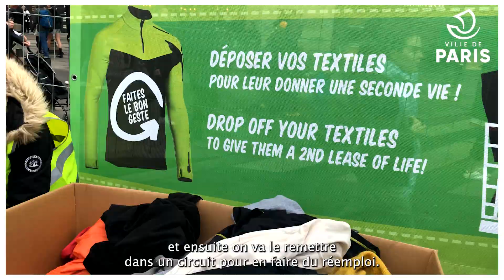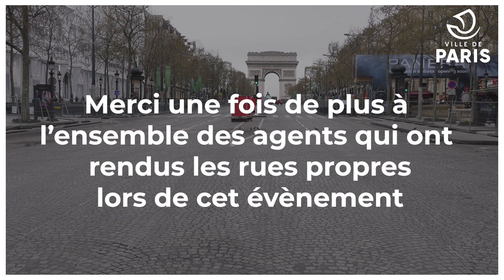Marathon de Paris 2023 : la Propreté de Paris en action ! Tri, recyclage et nettoyage éclair !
Découvrez les coulisses du Marathon de Paris et le travail des agents qui assurent la propreté de notre belle ville ! 🏃‍♂️🌍♻️ Plongez dans l'action avec les équipes de la Propreté de Paris qui ont travaillé sans relâche pour nettoyer le parcours avant et après l'événement, tout en mettant en place un système de tri des déchets ultra-efficace. En collaboration avec l'association "Les Connexions", l'événement a permis également de récupérer les textiles des participants ! 🌟 Regardez cette vidéo pour en savoir plus sur leur incroyable travail et comment ils contribuent à préserver notre environnement lors de grands événements comme celui-ci.
Ensemble, nous pouvons courir vers un avenir plus propre ! 🌱💪